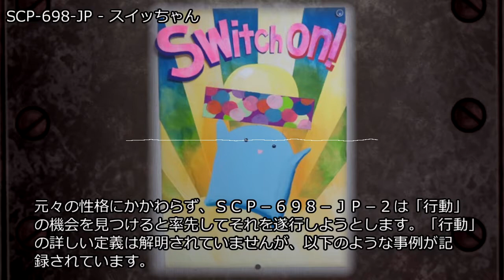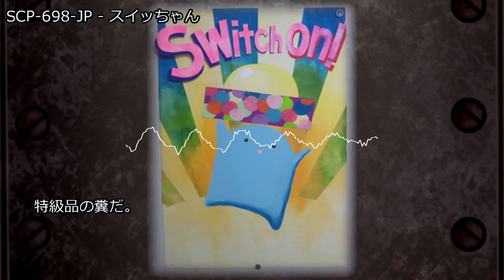SCP-698-JP - スイッちゃん